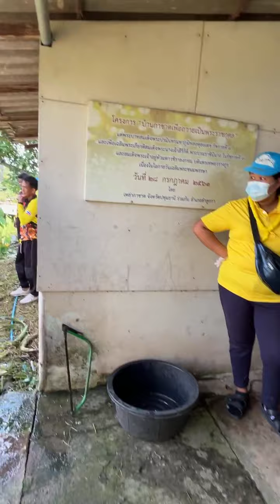Live จิตอาสาทำความสะอาด ก่อนซ่อมบ้านใหม่ให้ยายวาสนา | อีจัน EJAN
Live ร่วมด้วยช่วยกัน จิตอาสาทำความสะอาด ก่อนซ่อมบ้านใหม่ให้ยายวาสนา
ร่วมบุญสร้างบ้านผู้พิการ-ยากไร้ ได้ที่ ธ.กสิกร 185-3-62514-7
ชื่อบัญชี : เพจอีจันเพื่อกองทุนช่วยเหลือเด็กด้อยโอกาสและผู้ยากไร้
โดยนางสาวทัศน์สุมา สมานมิตร